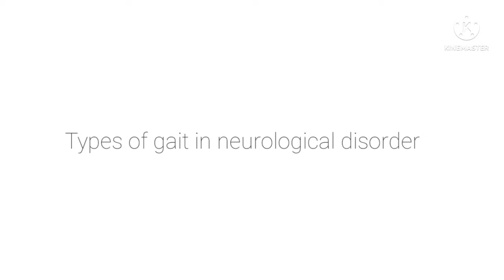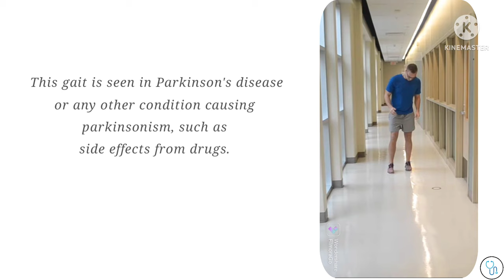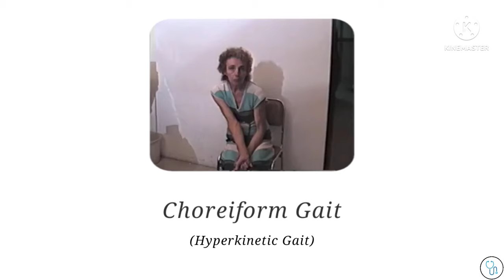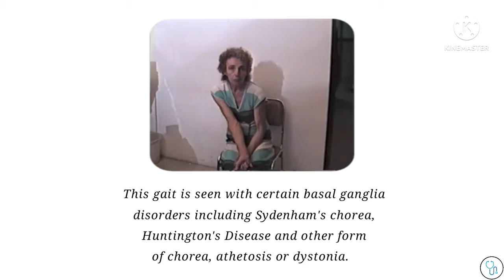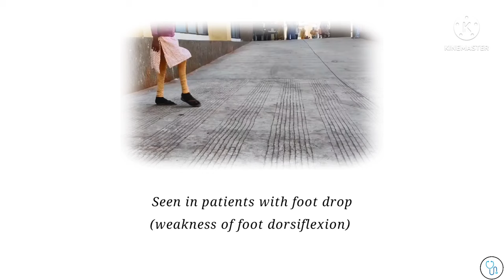types of gait in neurological disorders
types of gait in neurological diseases